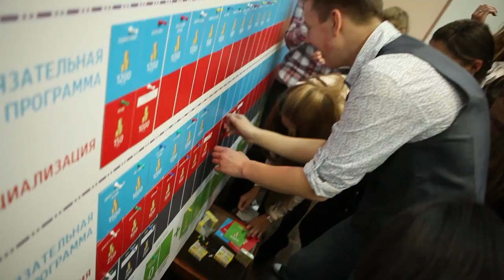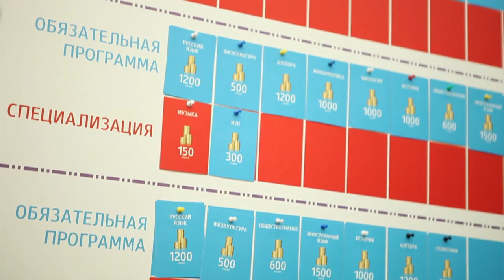Идеальная школа глазами учеников!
Проект «Умная школа»— это открытая сетевая дискуссионная площадка. Всех заинтересованных лиц и неравнодушных граждан России мы приглашаем принять участие в обсуждении законопроекта «Об образовании в РФ».

Благодаря сайту «Умная школа» мы можем организовать широкую общественную дискуссию, результаты которой будут предоставлены в Правительство и Государственную Думу.